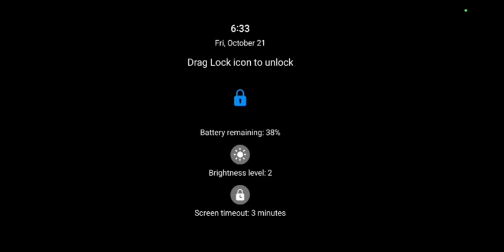6 VS 1